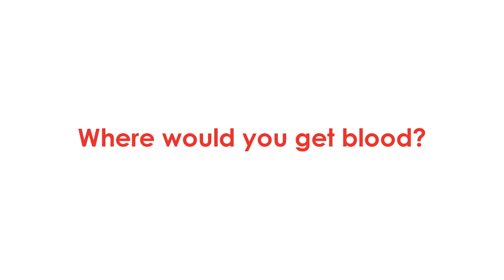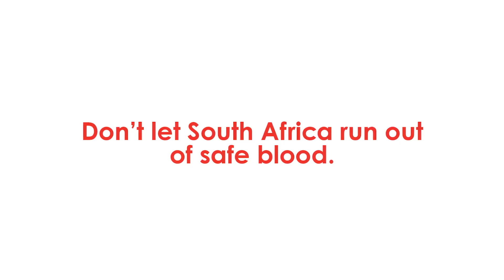Ice Cream Vendor Selling Blood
Have a look at the shocking scenario that could face South Africans if the SANBS ran out of blood. Don’t let it happen, donate blood today.

Call us toll free on 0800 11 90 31 for more information.